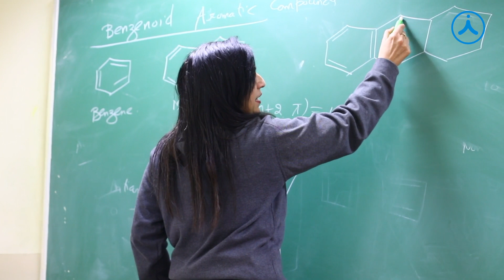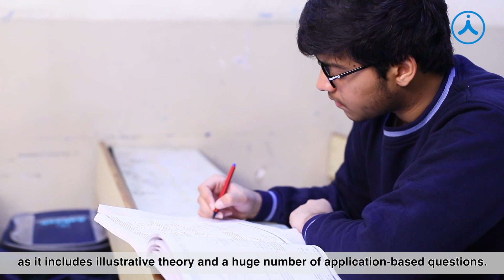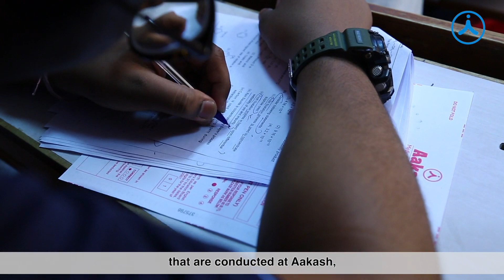Aakashian Avval Amil has secured 99.99 Percentile and AIR 43 in JEE Main 2020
Watch the testomonial video of our JEE Main topper Avval Amil who has secured 99.99 Percentile and AIR 43 in JEE Main 2020. Congratulations to him on his remarkable performance.

If you are passionate about becoming doctor or engineer then we will help you to take the first step with Aakash National Talent Hunt Examination (ANTHE) 2020.

For more details related to ANTHE 2020, refer to this

ANTHE provides an opportunity to get up to 100% Scholarship and Cash Awards. ANTHE helps students to know their potential at All India Level and prepare under the expert guidance of Aakash’s academic ecosystem, India’s most trusted system of excellence in coaching.

This year ANTHE 2020 will be conducted in ONLINE Mode &  OFFLINE Mode for Class VII, VIII, IX, X, XI & XII studying students.

Benefits of ANTHE 2020 -
- Upto 100% Scholarship Cash
- Cash Awards
- All India Rank
- Meritnation School Booster Course